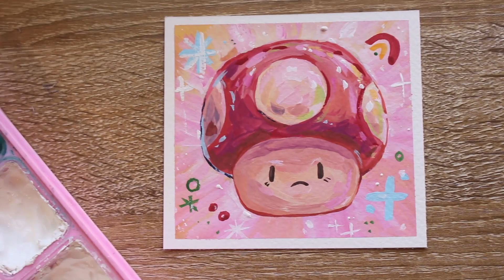Paint with me 🍄🌿 Mario world, jelly gouache painting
Hello everyone, welcome to another painting with me video. Today we are painting a fan art of Super Mario themed from Nintendo Switch. I hope you enjoy my gouache painting process. ☁️

Equipment 🍃
-  What camera: Canon eos 700d, iphone 7
-  What softwares: Photoshop CS6, Premiere pro
-  Tablet: Wacom Intuos pro
-  Printer : Canon Pixma Pro 100s

Art supplies 🍃
- The Art Studio Aqua Brush Set of 3
- Eraldo Di Paolo A4 Field Pad 225gsm 25 Sheets
- Art Studio Multi Pigment Liners Pen 0.5 Black
- Luster photo paper 260gsm
- Himi / Miya Gouache Paint set